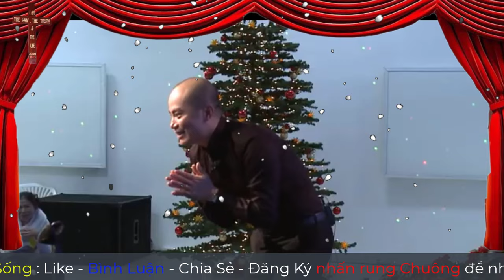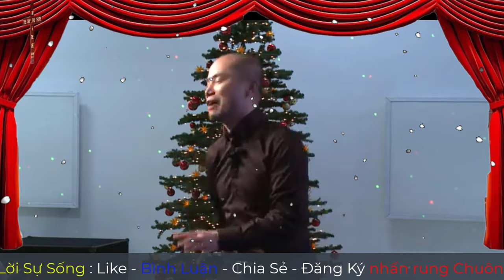Mục Sư Trần Mạnh Hùng | Đức Thánh Linh là Đức Chúa Trời toàn năng | Tin Lành